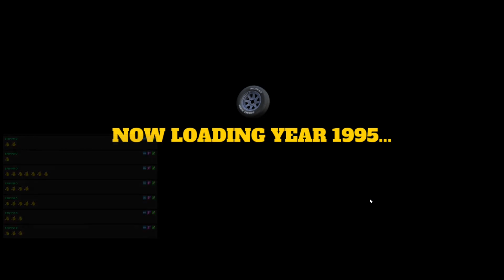TUTORIAL de COMO MONTAR LA SUSPENSIÓN y CHASIS en MY SUMMER CAR 2024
My summer car suspensión||| En este video os enseñare ha como montar la suspensión y chasis en my summer car